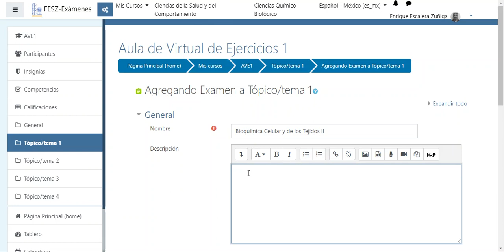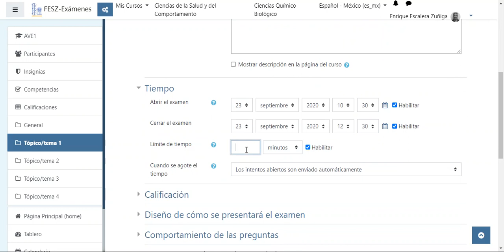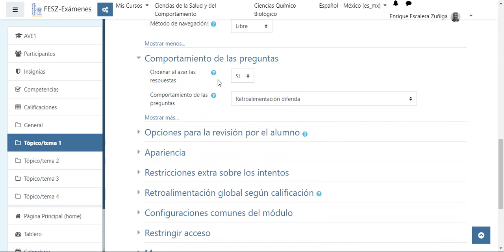Configuración del Examen